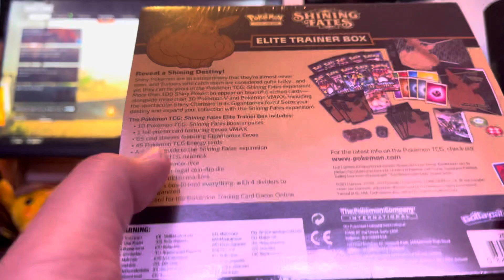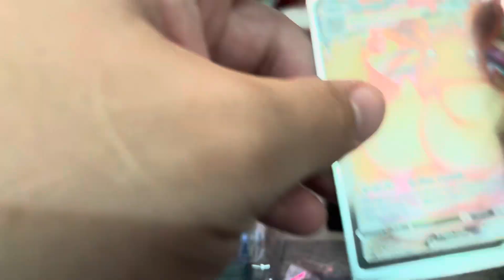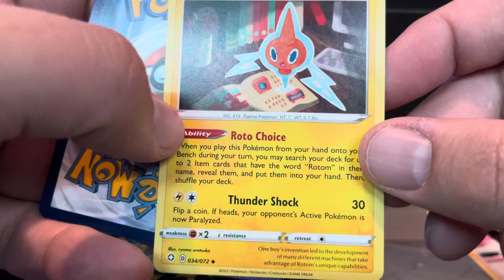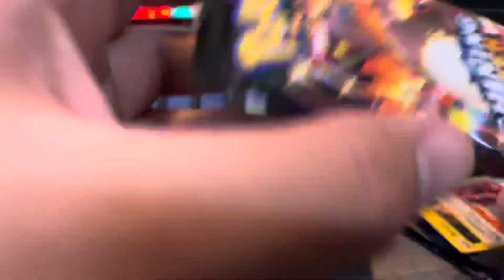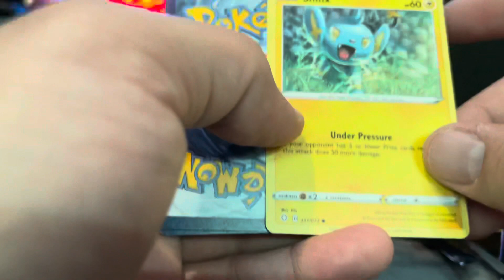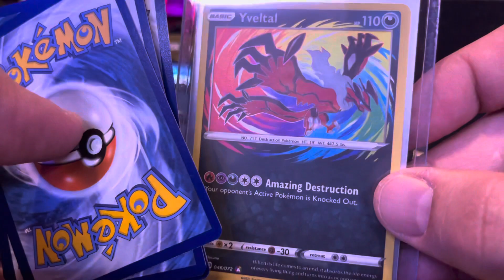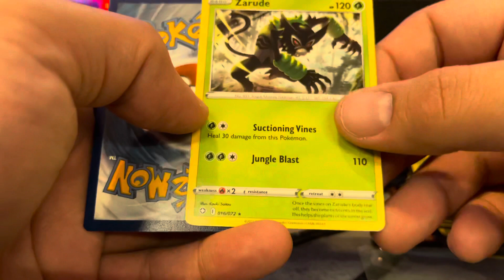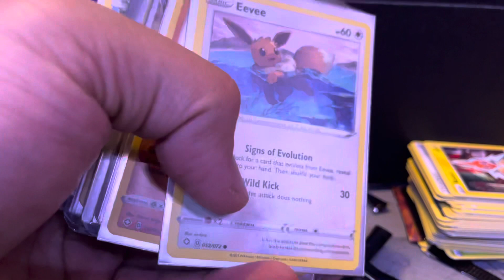Pokémon Shining Fates Eevee unboxing. Links Bellow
Pokémon Shining Fates Eevee unboxing